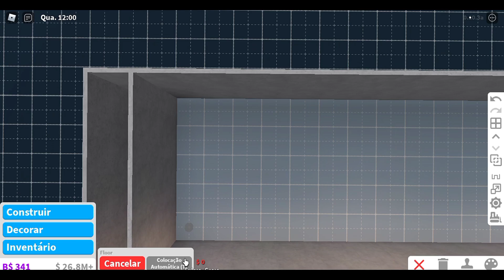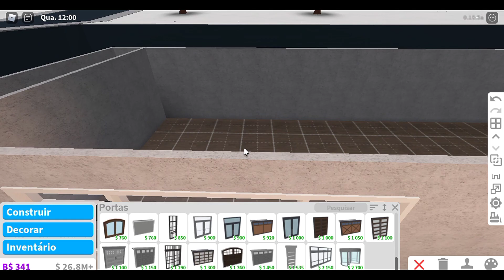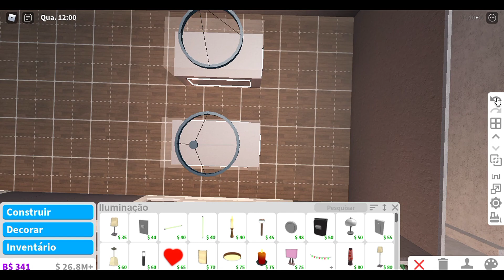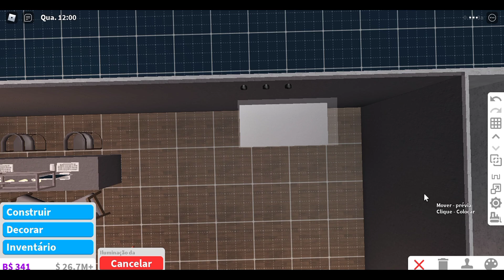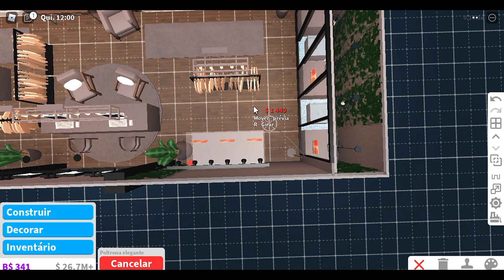COMO FAZER A LOJA DA GUCCI NO BLOXBURG *Speedbuild* - ROBLOX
Oioi pessoal tudo bom com vocês?
No video de hoje vou fazer a loja da gucci no bloxburg!